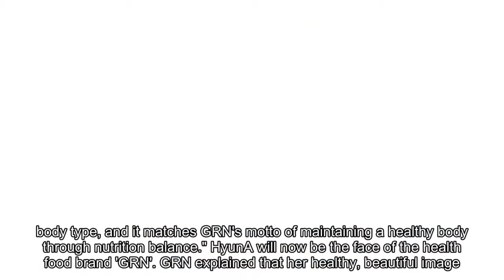HyunA is now the new face of health food brand 'GRN'